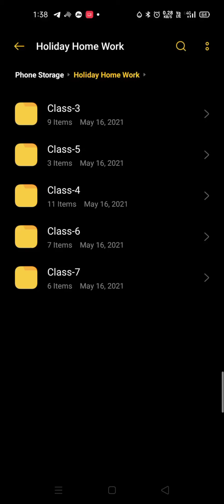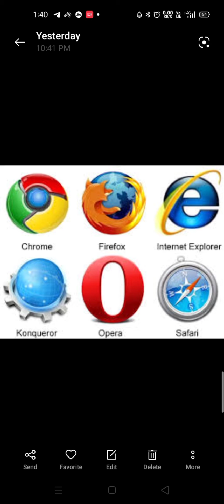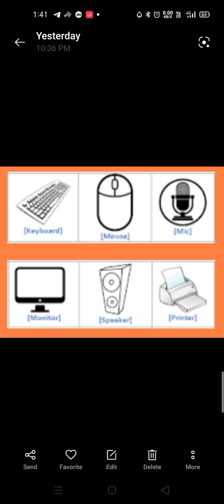Class-4_Computer_Holiday_Home Work